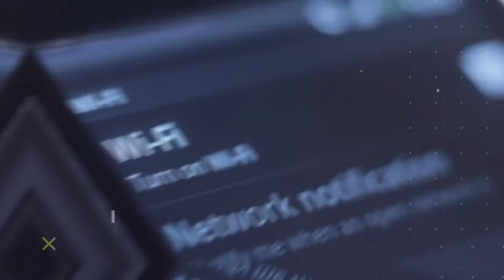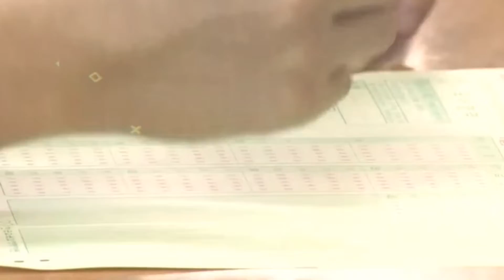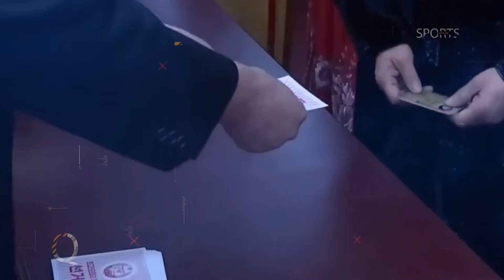उत्तर कोरिया का सबसे डरावना कानून । Kim Jong-un North Korea Laws। North Korea laws in Hindi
This video is about Kim Jong-un North Korea Laws and North Korean laws in Hindi

Topics I have included in this video

1-North Korean law in Hindi
2-Kim jong-un rules in hind
3-North korea weird rules in hindi